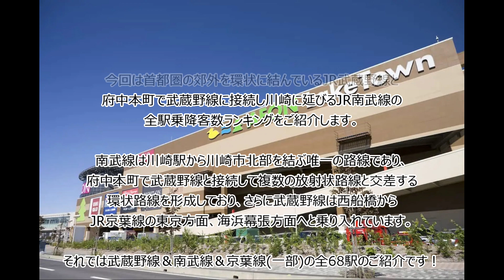【武蔵野線＆南武線(+京葉線)】全駅乗降客数ランキング！(#452 )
武蔵野線は山手貨物線のバイパス路線として国鉄が建設した貨物線で、東京都多摩地区、埼玉県南部、千葉県西部など首都圏の郊外を結ぶ通勤・通学路線ともなっています。貨物輸送としては、東海道貨物線と東北貨物線を結ぶほか、短絡線を介して中央本線・東北本線・常磐線とも接続し、西船橋駅から京葉線を介して千葉貨物駅とも直結し、首都圏鉄道貨物輸送の大動脈となっています。また西船橋駅からは京葉線に直通する列車が多く、東京駅または海浜幕張駅まで運行しています。

また南武線は神奈川県の川崎駅と東京都の立川駅を結ぶ路線で、川崎市をその細長い形に沿うように貫く動脈となっています。東京都心や山手線各駅から郊外に延びる複数の放射状路線と交差する環状路線のひとつで、京葉線や府中本町で接続する武蔵野線と連続する東京の外環状線の一部を構成しています。

今回はこの武蔵野線と南武線、そして武蔵野線と直通する京葉線の東京駅～海浜幕張駅(二俣新町駅を除く)の全駅乗降客数ランキングをご紹介します。

※乗降人員は2020年以降コロナウィルスの流行により大幅に少なくなっていますが、このランキングでは2023年現在行動制限などが無くなりつつあることもありコロナウィルスによる外出制限などの影響がなかった2019年の数字をもとに作成しています。

※JRは「乗降人員」でなはく「乗車人員」での発表となっているため、ほかの動画と基準を合わせるため乗車人員を2倍にした数字を「乗降人員」として掲載しています。